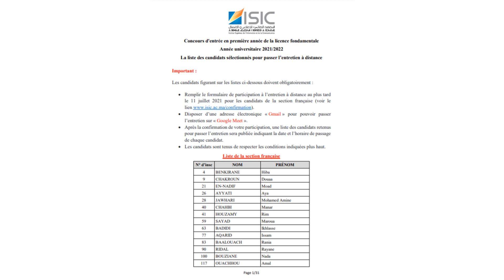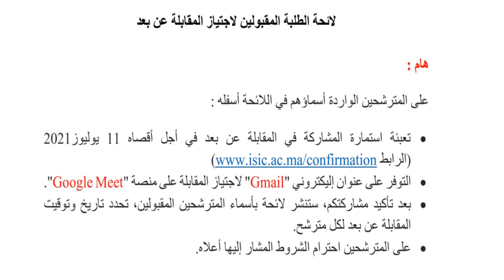résultats de la sélection isic نتائج الانتقاء لاجتياز المقابلة عن بعد بمعهد العالي للاعلام و الاتصال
نتائج الانتقاء لاجتياز المقابلة عن بعد بمعهد العالي للاعلام و الاتصال
لائحة القسم العربي
resultats isic 2021
المعهد العالي للإعلام والاتصال
مباراة  المعهد العالي للاعلام والاتصال ISIC